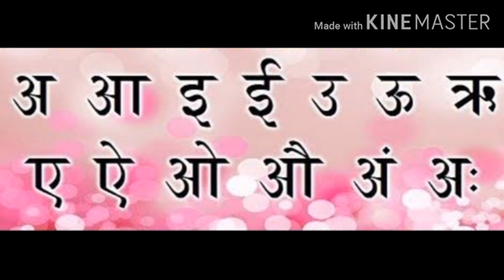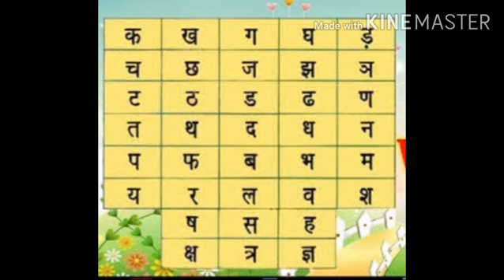Swar and Vyanjan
Hindi
Grade I